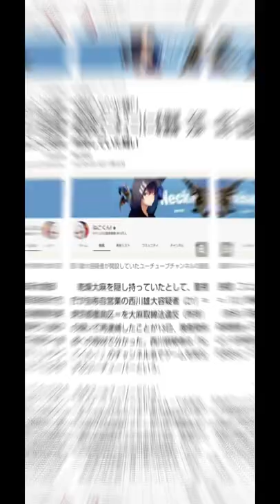ねこくん、、油断したね〜〜wwwww#ねこくん#油断したね〜